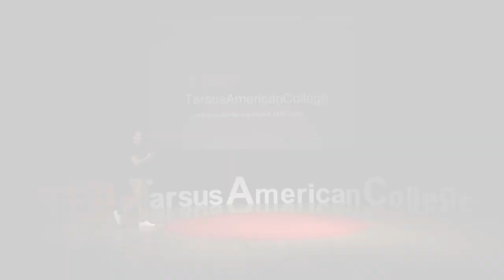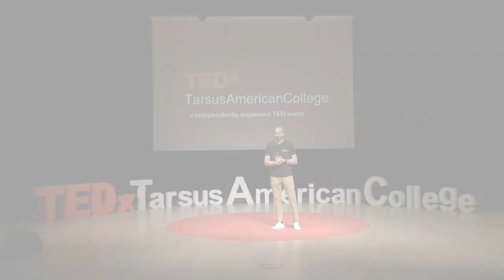Bolluğun İçinde Birliktelik | Sinan Güler | TEDxTarsusAmericanCollege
Sinan Güler, kendi kaderini şekillendirmeye yönelik ilham verici hikayesini, babasının basketbolcu gölgesinden nasıl çıktığını ve hayatının kontrolünü nasıl eline aldığını anlatıyor. Bu bolluk dolu dünyada, adımlarımızın iyilik ve paylaşımcılık üzerine nasıl bir etkisi olduğunu, ve kendimize iyilik yaparken başkalarına nasıl destek olabileceğimizi tartışıyor. Sinan was born in 1983 and started playing basketball following his brother’s & father’s footsteps. Sinan played his first professional match at the age of 17. He then went to the US for his education, and earned an athletic scholarship from Salt Lake Community College. After 2 years in SLCC, he moved on to Carroll College to continue to play basketball and major in Business. In 2006, he started playing professionally for Darussafaka. In the following years, he played for Besiktas, Anadolu Efes for five seasons, Galatasaray for four seasons, Fenerbahce for two seasons, and two seasons with Darussafaka before his retirement. He played over 500 games in Turkish League games, 10 seasons in the Euroleague. In 2016 with Galatasaray, he was the team captain that won the Eurocup. He was part of the Turkish National Team from 2008 to 2018, and in 2010 he was in the team which won the silver medal in the World Cup in Turkey. Now, he’s interested in Social Entrepreneurship & Angel Investing. This talk was given at a TEDx event using the TED conference format but independently organized by a local community.